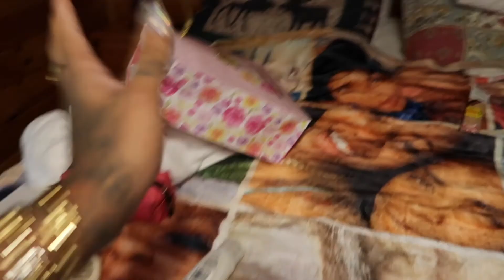Birthday Cabin Quarantine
With The World Shut Down What Better Way To Quarantine Than in A Bomb Ass Cabin With Da Squad!!!